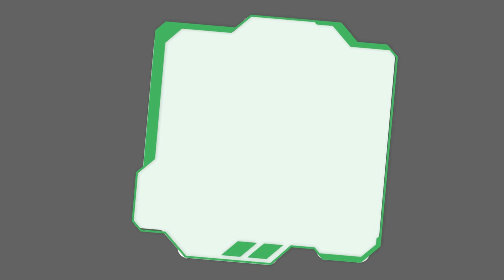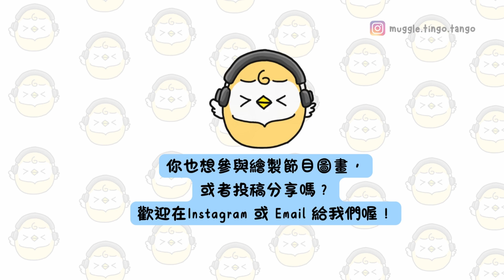學習探索科學的態度- 點解我識飛？蜜蜂嘅飛行秘密 | 廣東話兒童Podcast EP17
Cantonese Podcast for kids
故事簡介：
在昆蟲科學研究所，蜜蜂助手飛飛立志要當科學家。有天，他發現了一份陳舊的研究手稿，上面寫着「按道理，蜜蜂的翅膀如此細小，應該無法飛行」。飛飛對自己的飛行之謎十分困惑，決心親自解開這個謎團。

【考考你】IQ題：乜嘢「遊戲」係最危險呢？
【蜜蜂嘅飛行秘密】蜜蜂對翼咁細應該唔識飛？！
【世界隨意門】玩具界嘅名人堂｜ 火星訓練營

🎧 Apple Podcast/ Spotify/ YouTube

（報導資料來源：UDN 聯合新聞網、NASA、The Times、DQ地球圖輯隊)

🎙️ 聲音團隊：
考考你 - 謎語叮叮 Doris Lai
世界隨意門報導員： Isabel、Jake 陳奕帆

【蜜蜂飛行的秘密】
故事燕子 扮演 蜜蜂飛飛
Henry Tang 扮演 老鷹教練
Sadie 扮演 蝴蝶小姐
葭葭 扮演 蜻蜓前輩
Amanda 老師 扮演 蝸牛博士

繪畫故事主角：Katelyn
字幕翻譯：故事烏鴉
故事、節目資料搜集、文章編寫、剪接 : 故事燕子
（多謝各位嚟自澳洲、香港同英國嘅義工們！）

🌀 乜東東．豎起耳仔窿 🌀
~為 6-12歲小朋友而設嘅廣東話 Podcast
~專題故仔、世界趣聞、故事劇場、IQ題、小製作人投稿分享
~用潛移默化方式學廣東話, 提升聆聽能力, 增加廣東話詞彙!
隔週四更新

💬 錄音留言
小朋友聽完有嘢想分享嗎？歡迎講我哋聽~

🎙️ 參與錄音製作
無論是當小小報導員、聲演義工，或者投稿分享和玩遊戲，歡迎：

⭐️ 台長手記及支持節目製作！

🌎 節目義工來自全世界嘅廣東話社群，致力製作多元化且適合兒童收聽嘅內容。

Muggle - Tingo-Tango 乜東東 EP 17
EP17: "How Can I Fly?" — The Secret of Bee Flight | Cantonese Kids Podcast

🧐*IQ Riddle*   Which "game" is the most dangerous?
🐝*How Can I Fly?* Bees have such tiny wings—how can they fly?!
🌏 *World Curiosities*  🌟Toy Hall of Fame  | 🚀 Mars Training Camp

（News from：UDN, NASA, The Times, DQ)

🎙️ Voice Team:
Riddle Ding Ding - Doris Lai
World Curiosities Reporter - Jake Fan,  Isabel

*The Secret of Bee Flight*
Story Swallow as Fei Fei, Bee
Henry Tang as Coach Eagle
Sadie as Miss Butterfly
Kay Kay as Senior Dragonfly
Amanda as Dr. Snail

Fei Fei Character drawing: Katelyn
English Subtitle: Story Raven
Story, Research, Writer, Clip Editing: Story Swallow
(Thank you to all the volunteers from Australia, Hong Kong, and the UK!)

🌀 Muggle-Tingo-Tango🌀
- A Cantonese podcast designed for children aged 6-12
- Themed stories, world trivia, story theater, IQ questions, kids' creations sharing
- Learn Cantonese subtly, enhance listening skills, and expand Cantonese vocabulary!
- Updates every other Thursday
🌎 This podcast is created by volunteers from the global Cantonese community, dedicated to producing diverse and child-friendly content.